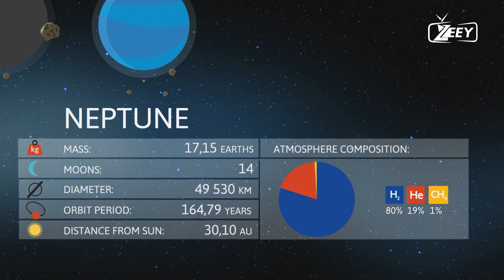Scientists Discovered Something Mysterious On Neptune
Scientists have made an extraordinary discovery on Neptune, revealing something strange that has left the scientific community buzzing. In this video, we delve into the latest findings, exploring what makes this discovery so significant and what it could mean for our understanding of the solar system. From bizarre weather patterns to unexpected geological formations, join us as we unravel the mysteries of Neptune and its intriguing new secrets.